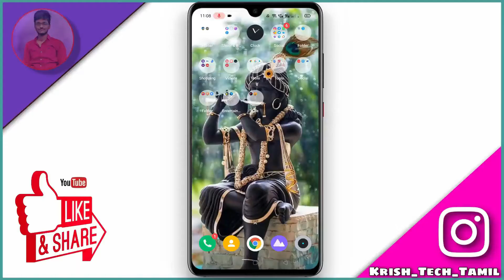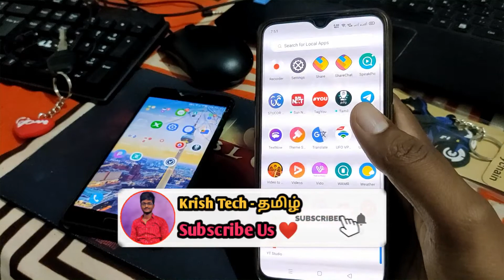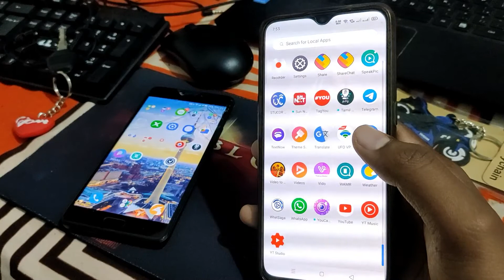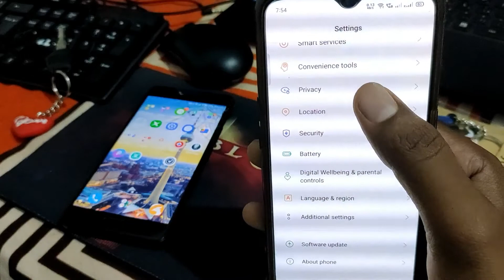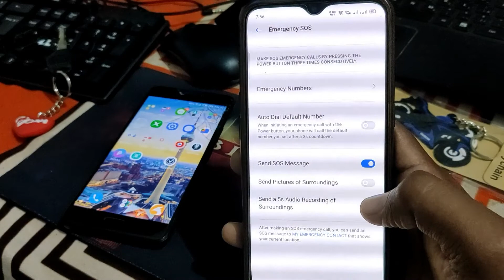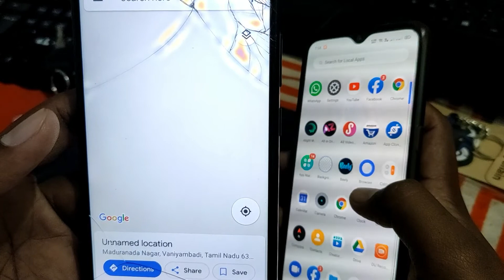How To Enable Emergency SOS Process On Mobile | What Is SOS | Krish Tech - தமிழ்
Krish Tech Tamil Application Section

App Link

Click The Above Link And Get This App For
Free!

Krish Tech Tamil Title Section

Krish Tech Tamil HasTag Section

Krish Tech Tamil Background Music